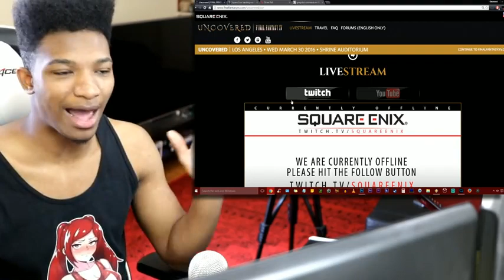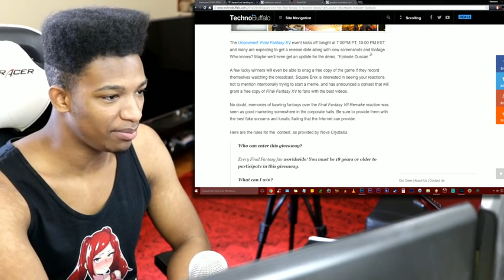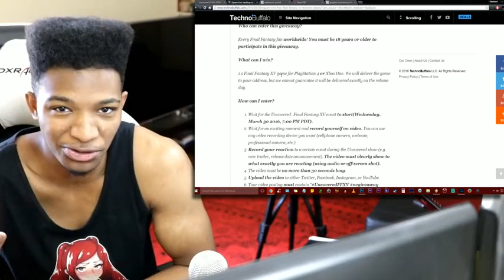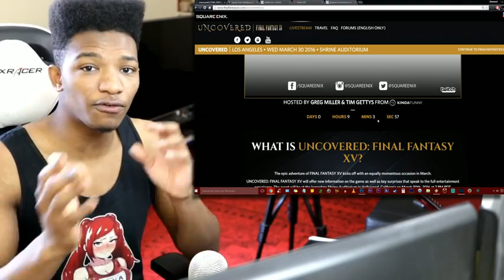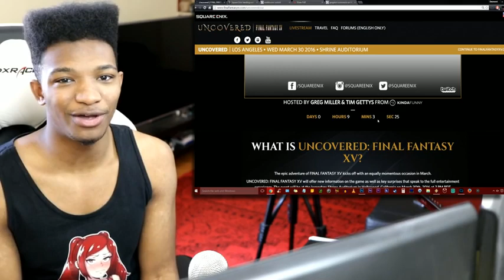Final Fantasy XV is Getting a MASSIVE REVEAL EVENT in 9 Hours! 10PM EST HYPE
This is the time we've been waiting for boys. Details on 15 have been lacking to a degree, but it seems like the lid is gonna be blown off for this event. What are you expecting? What do you wanna see?